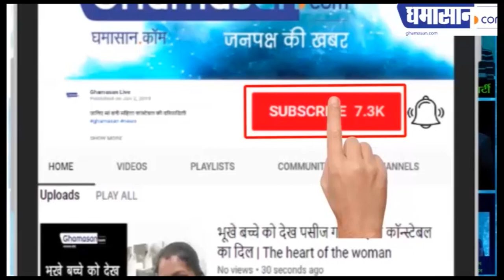Sa Re Ga Ma Pa Lil Champs 2020 : 30 साल बाद साथ नजर आएंगे सुरों के सरताज | Udit Narayan, Kumar Sanu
29 फरवरी से शुरू होगा शो,
छोटे बच्चे दिखाएंगे टैलेंट

ghamasan,Ghamasan news,Ghamasan live,sa re ga ma pa little champs 2020 episode 1,sa re ga ma pa lil champs 2020 audition,sa re ga ma pa little champs 2020 audition,alka yagnik songs,udit narayan songs,kumar sanu songs,manish paul comedy,zee tv,saregamapa little champs 2020,kumar sanu in sa re ga ma pa,udit narayan in sa re ga ma pa,udit narayan sa re ga ma pa little champs 2020,alka yagnik in sa re ga ma pa,alka yagnik singing in sa re ga ma pa